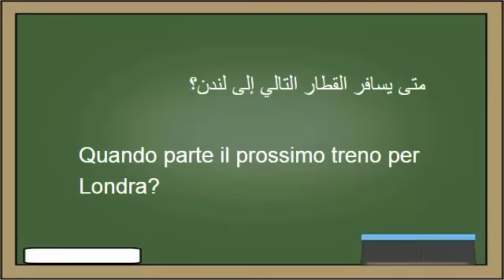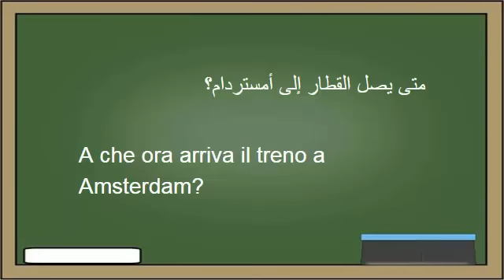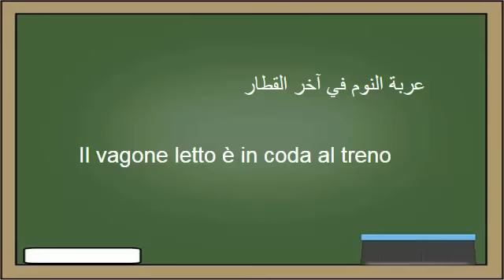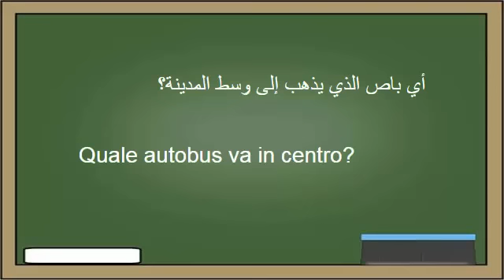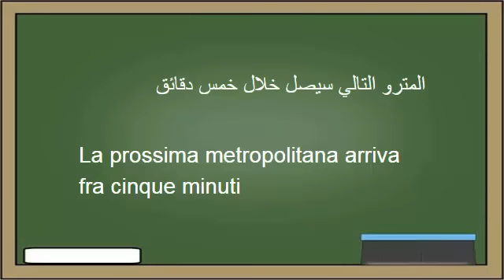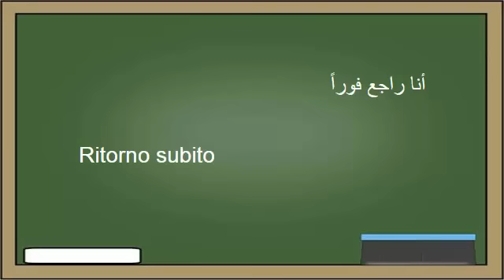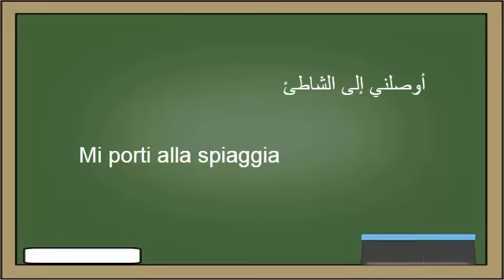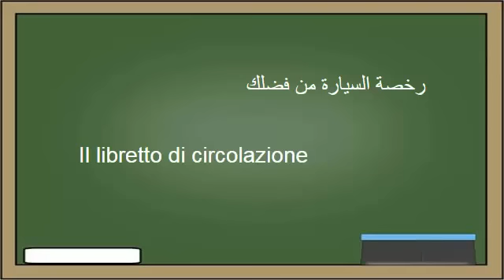تعلم اللغة الإيطالية : ١٩- ‫المواصلات - Imparare la lingua araba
هذا الفيديو من ضمن الدروس المجانية لتعليم اللغة الايطالية بالنطق الصحيح للمبتدئين حيث نستعمل عدة طرق احترافية مصادق عليها لتعليم اللغة الايطالية بطرق سهلة .
أصبح من الممكن تعلم اللغة الايطالية و اتقانها في ضرف وجيز و بدون الحاجة لمدرسة لغات مع قناتنا تعلم اللغة الايطالية في البيت بدون معلم أصبح ممكنا.
الكورس مقسم الي 33 درس و يحتوي علي أكثر من 1000 جملة الأكثر استخداما في اللغة الايطالية مع نطقها الصحيح.